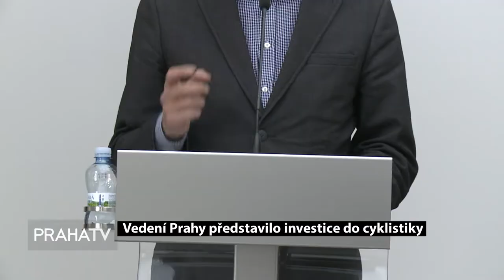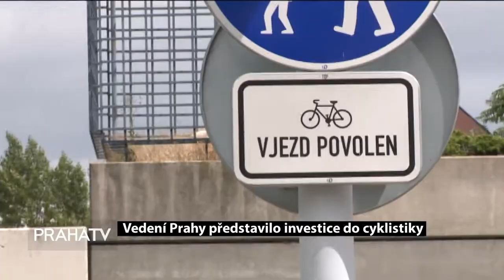Vedení Prahy představilo investice do cyklistiky